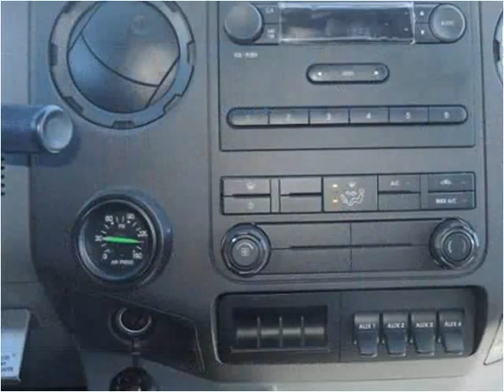2015 Ford F750 New Cars Manassas VA